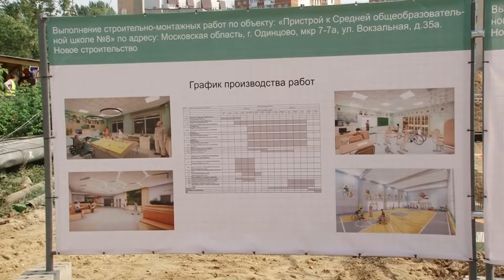Пристройка к 8 школе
Глава Одинцовского округа Андрей Иванов оценил ход строительства пристройки к школе №8, в которой будет располагаться учебный корпус для детей с ограниченными возможностями здоровья из школы «Надежда». Работы идут полным ходом.